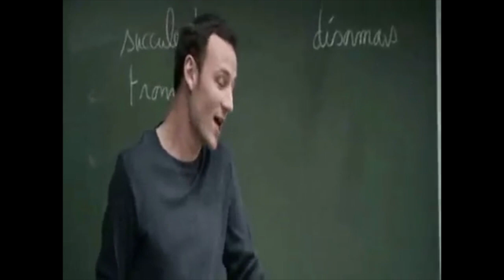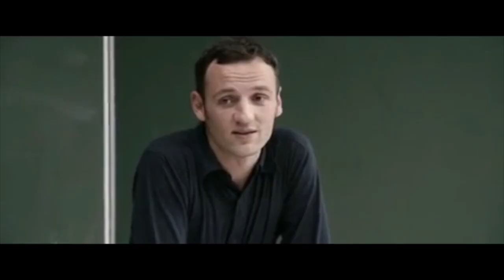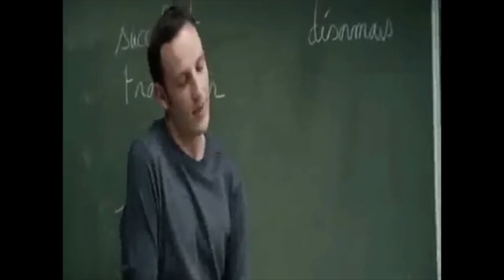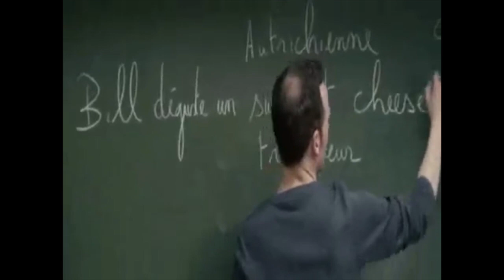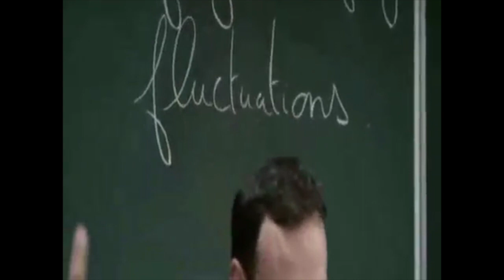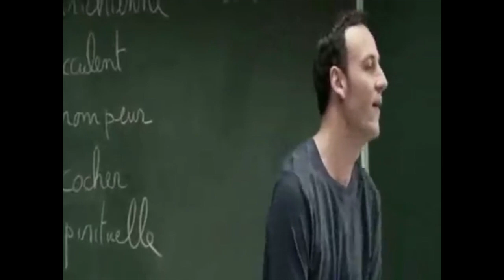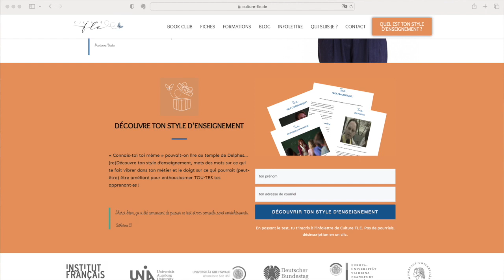François Bégaudeau est-il un mauvais prof ?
Les ressources citées :
L'article de Corinne Étienne et Sylvie Vanboelen:

PHOTOS
Pixabay/Pexel